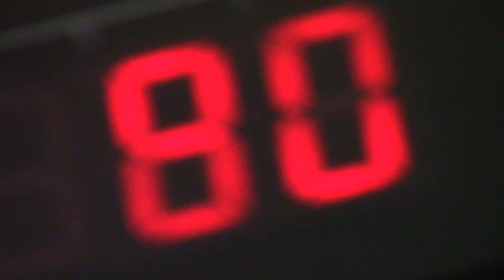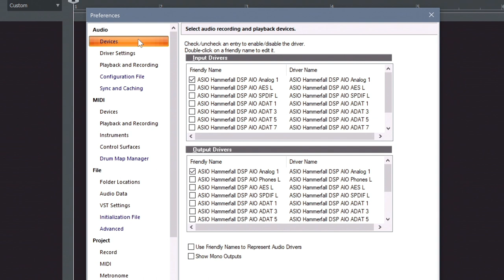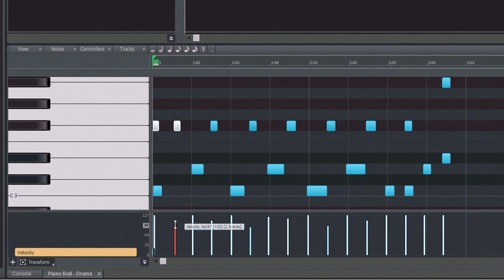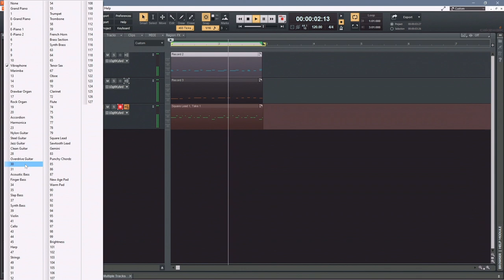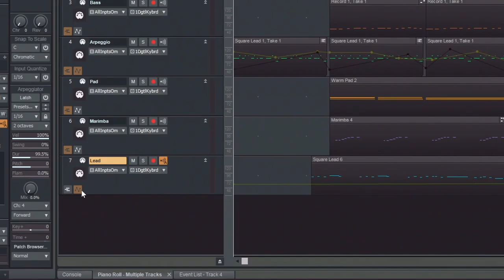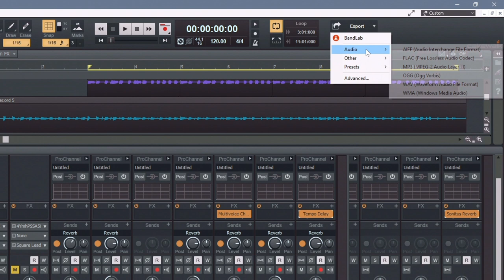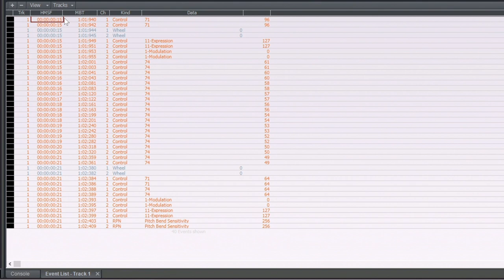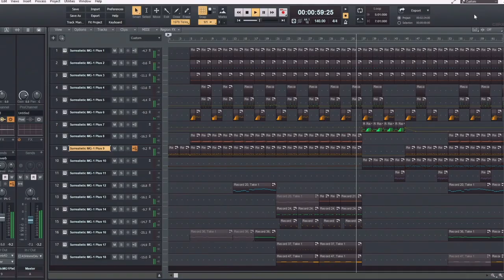Yamaha PSS-A50 - Everything about Midi & Recording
In this video I will explain what midi is,  how to connect the Yamaha PSS-A50 to a computer to make multitrack midi recordings, how to use it as a controller for virtual instruments, and how to make audio recordings. I have tried to keep it as short as possible and only cover the most important aspects. There is certainly much more to learn about midi and recording, but this should be all you need to know if all you have is the PSS-A50, a computer, some freeware recording software and maybe an audio interface.

If you want to know more about the PSS-A50, watch my full review:

00:00 Intro
00:43 What is Midi?
02:55 USB-Midi
03:32 Recording Software
04:09 Connecting the PSS-A50
06:36 Multitimbrality
07:43 Midi Recording
08:39 Piano Roll Editor
09:18 Program Change
12:01 Recording an Arpeggio
13:13 Control Changes
14:31 Automation
15:37 Standard Midi File
16:18 Audio Interface
17:20 Audio Recording
18:19 Multitrack Audio Recording
21:44 Virtual Instruments
23:48 Surrealistic MG-1 Plus
24:50 Assigning the Motion FX Button
28:45 Conclusion
29:33 Final Performance

This is a very nice website if you are searching for the right freeware recording software, as well as freeware virtual instruments or audio plugins

If you have problems using your onboard sound card, you should try the ASIO4ALL (Windows) driver (After installation, select it in the audio preferences)